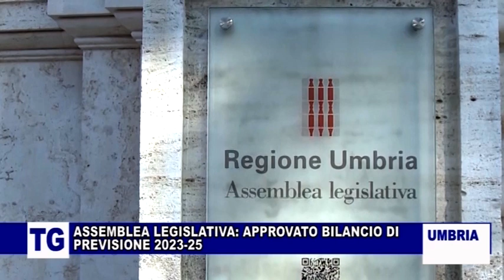TG DELL'UMBRIA SECONDA EDIZIONE 28 LUGLIO